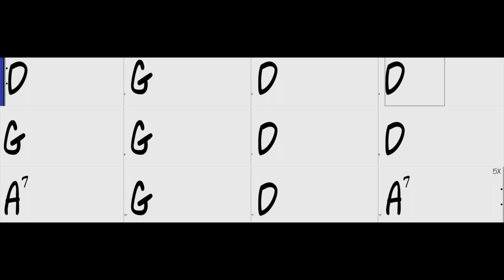Bluegrass Track and Chords Key of D Fast